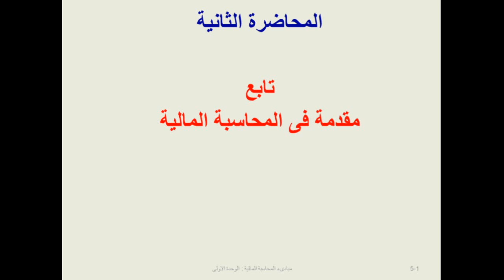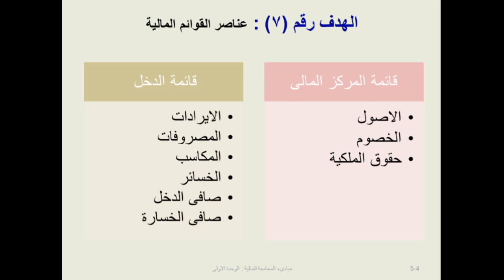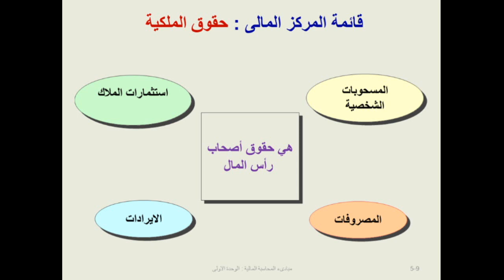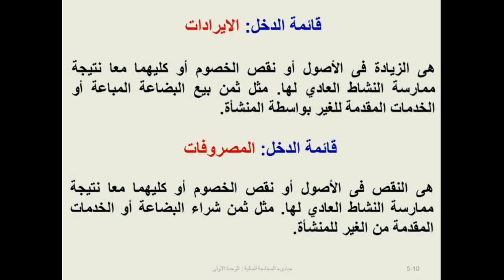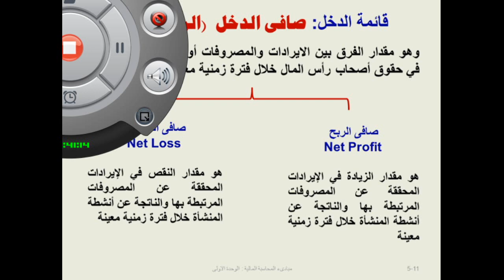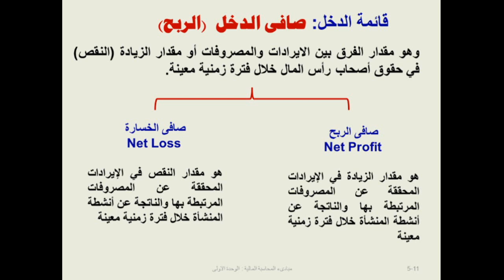اللقاء الثاني- مبادئ المحاسبة المالية م3 - 18/ 2/ 1439هـ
تليغرام MBA
حساب الاداره @mooodybot
المكتبة الالكترونيه : @mbagroup_bot
قناة الروابط : @mba_it
القناة العامة :@Imam_university